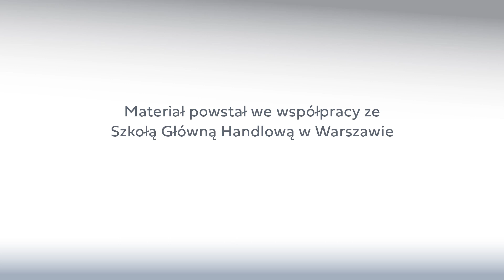AI musi być sprawiedliwa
Sztuczna inteligencja, algorytmy matematyczne, nie mogą dyskryminować nikogo. Ze względu na płeć, pochodzenie czy nawet adres zamieszkania. To wbrew pozorom wymaga dużo pracy, badamy to na naszej uczelni – mówi Daniel Kaszyński, AI Lab SGH.